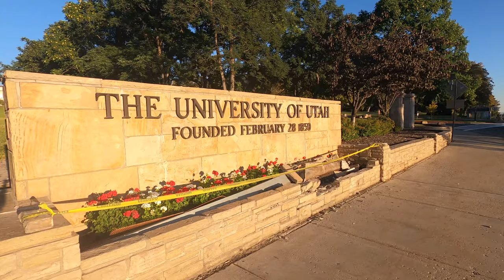University of Utah Campus Tour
- Main Campus
0:05 Kingsbury Hall
0:17 Gardner Hall
0:26 Crocker Science Center
0:37 Emery Bldg
0:44 Life Sciences Bldg
0:50 Widtsoe Bldg
0:54 Talmage Bldg
1:03 Park Bldg
1:24 John R. Park
1:29 Cowles Bldg
1:39 Intermountain Network Scientific Computing Center
1:43 Student Services Bldg
1:48 Skaggs Biology Bldg
1:56 College of Law
2:01 Pioneer Memorial Theater
2:16 Thatcher Chemistry
2:31 University Campus Store
2:39 Marriott Libary
3:06 Social & Behavioral Science Bldg
3:25 Gardner Commons
3:39 TRAX
3:41 Utah Museum of Fine Arts
3:46 Spencer Fox Eccles Business Bldg
3:56 Central Garage & Playfield
4:05 Garff Executive Education Bldg
4:14 Sorenson Arts & Education Complex
4:20 Lassonde Studios
4:42 Irish Humanities Bldg
5:03 Eccles Alumni House
5:07 Ambulatory Care Garage
5:15 Wasatch Dr
5:44 Medical Center Station
6:16 Dumke Softball Stadium

-- Engineering
6:22 Sorenson Molecular Biotechnology Bldg
6:44 Warnock Engineering Bldg
7:36 Merrill Engineering Bldg
7:49 Block U
7:55 Jobs Crossing
8:05 Kennecott Mechanical Engineering
8:12 Browning Bldg
8:27 Tanner Plaza
8:42 Student Union
8:50 Civil and Materials Engineering Bldg

-- Sports Science
8:55 Rice-Eccles Stadium
9:15 Jon M. Huntsman Center
9:26 Huntsman Basketball Facility
9:31 HPER Natatorium
9:44 HPER West
9:51 Dumke Gymnastics Center
9:57 Eccles Student Life Center
10:10 Kahlert Village
10:20 2002 Legacy Bridge
10:31 Marriott Honors Community

- Fort Douglas
10:47 Fort Douglas

- Health Sciences Campus
11:27 Health Sciences Campus
11:33 Skaggs Research
11:36 College of Nursing
11:39 Moran Eye Center
11:44 School of Medicine
11:50 Neilsen Rehab Hospital
11:57 Eccles Health Sciences Education Bldg
12:00 Biomedical Polymers Research
12:03 Medical Plaza Tower
12:08 Jones Medical Research
12:16 HCI Cancer Research South
12:20 HCI Cancer Research North
12:27 HCI Cancer Hospital
12:33 North Medical Dr
12:39 University Hospital
12:47 Jewish Community Center
13:17 Primary Children's Hospital
13:29 Mario Capecchi Dr
13:31 Eccles Outpatient Services